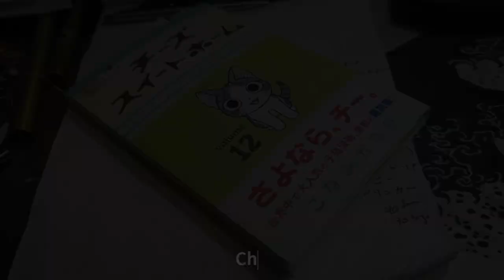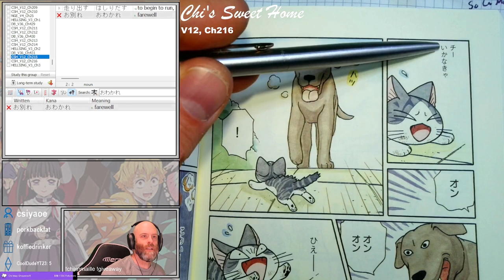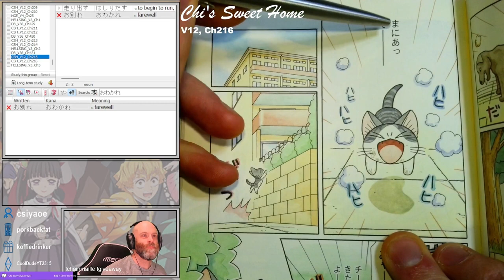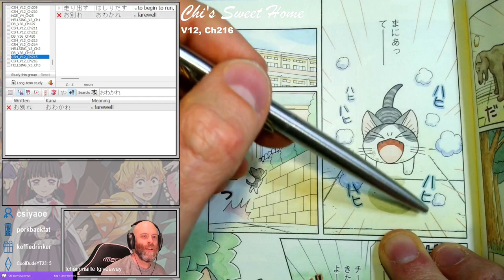Chi's Sweet Home Chapter 216